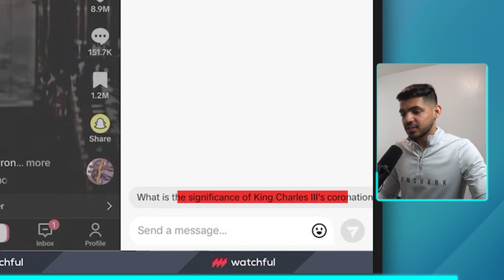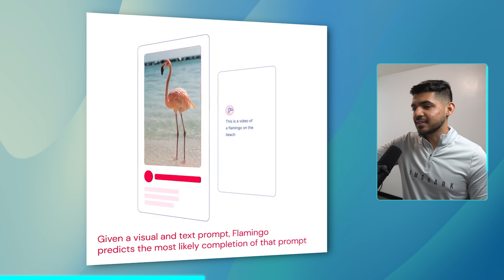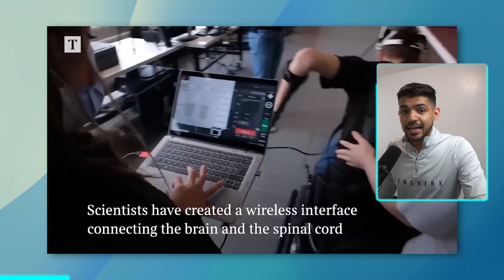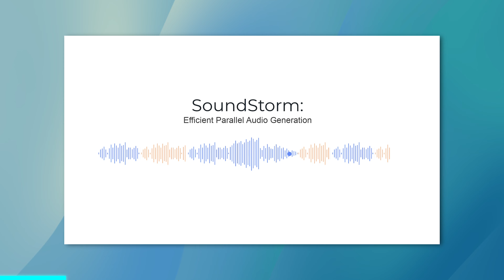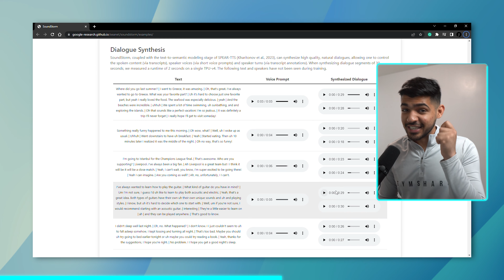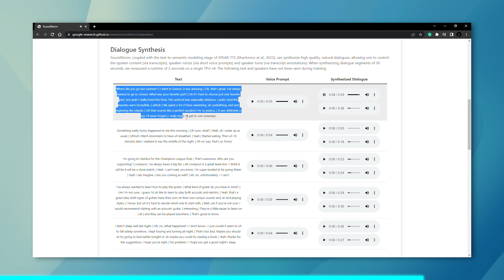AI Unleashed: TikTok Chat Bot, YouTube Revamp, and Musk's Miracle!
Join ME as we explore AI's latest: TikTok's AI chats, Google's YouTube Shorts revamp, and Elon Musk's NeuroLink winning FDA approval for human trials. Prepare for laughs, insights, and the miraculous power of AI in action. Don't miss out!

🕒 Timestamps:
🤖💬 0:36 - TikTok's AI enters the chat!
🎥🔄 1:49 - Google's shaking up YouTube Shorts!
🦾🚶 2:48 - Witness the AI miracle: helping people walk again!
🌩️🌐 4:10 - Don't miss out on the grand finale: the Google Storm!

Don't miss out on this action-packed AI news roundup that every AI enthusiast needs to watch! 🎯

Stay up-to-date with my latest content and insights by following me on Twitter: 🐦